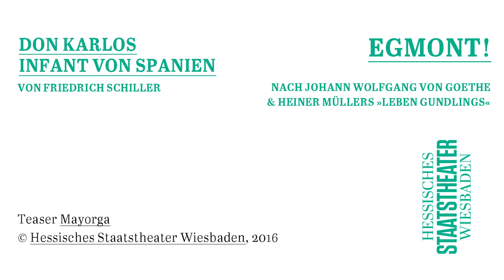Dichterdoppel mit »Don Karlos, Infant von Spanien« und »Egmont!«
Zwei Stücke, zwei Dichter, ein Stoff: In »Egmont!« nach Goethe und Schillers »Don Karlos« geht es um den Freiheitskampf der Niederlande unter spanischer Herrschaft.

Ensemblemitglied Rainer Kühn verkörpert sowohl in »Egmont!« in der Inszenierung von Johanna Wehner als auch in dem von Uwe Eric Laufenberg inszenierten »Don Karlos, Infant von Spanien« den Herzog von Alba.